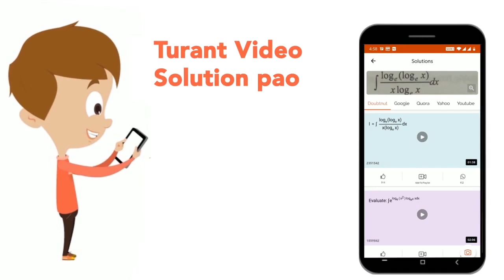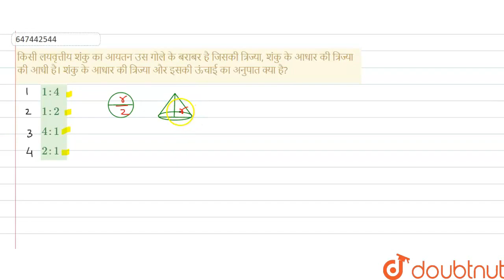किसी लयवृत्तीय शंकु का आयतन उस गोले के बराबर है जिसकी त्रिज्या, शंकु के आधार की त्रिज्या की आधी ...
किसी लयवृत्तीय शंकु का आयतन उस गोले के बराबर है जिसकी त्रिज्या, शंकु के आधार की त्रिज्या की आधी है। शंकु के आधार की त्रिज्या और इसकी ऊंचाई का अनुपात क्या है?
Class: 14
Subject: MATHS
Chapter: क्षेत्रमिति
Board:GOVT

👉 Have Any Query? Ask Us.